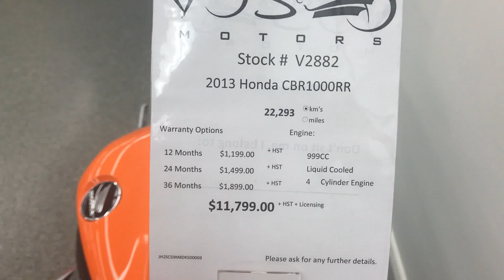The 2013 Honda CBR 1000RR Walkaround Video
GTA's Only Five Star Yamaha, Suzuki and Aprilia Dealer

2013 Honda CBR 1000RR Stock#V2882

The Honda CBR1000RR is one of the sportiest models developed by the Japanese manufacturer. Though, even if the bike is one of the most capable models in its class, Honda still wanted to make a few upgrades.

2013 Honda CBR 1000RR Stock#V2882